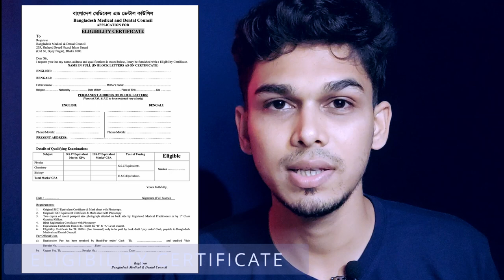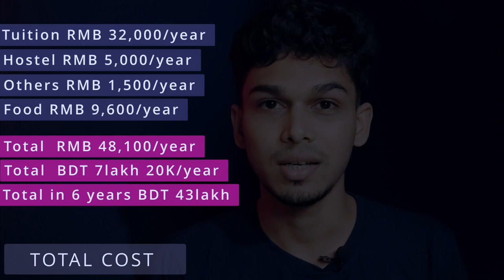MBBS IN CHINA 2024 - Intake, Total Cost, Scholarship, How to Apply 💯